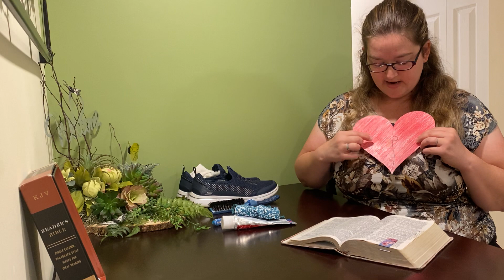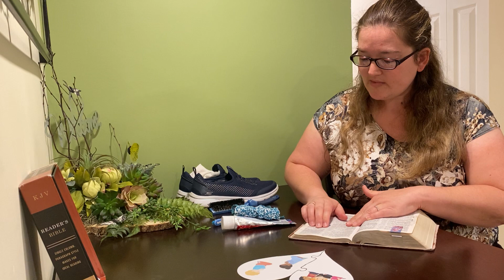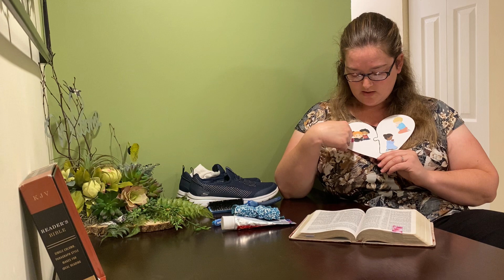Kindergarten Chapel - 05/05/21